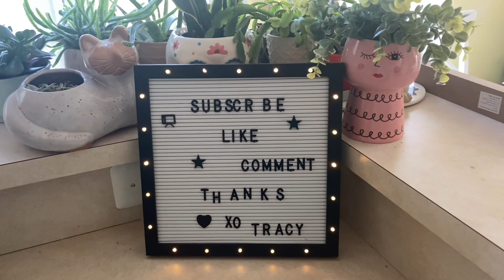November 21, 2023